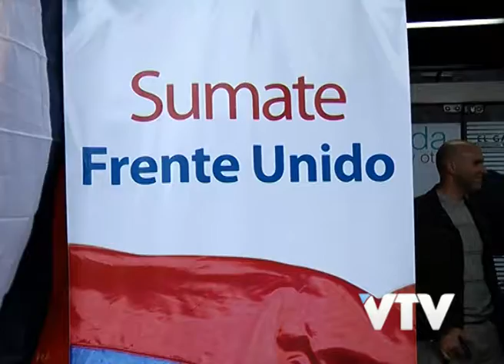VTV NOTICIAS: XAVIER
La presidenta del Frente Amplio, valoró como muy positivo las múltiples candidaturas en la fuerza política.

Mónica Xavier, dijo que la precandidatura de Constanza Moreira es legítima y es válida para sumar opciones diferentes.